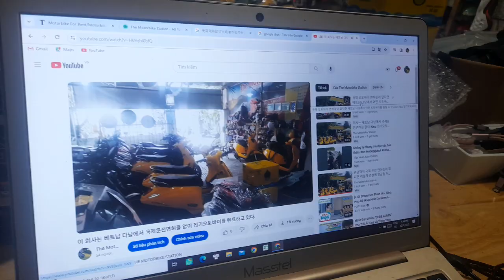Ilɛktrik motoka rɛnt savis we nɔ gɛt intanashɔnal motoka laysens na Da Nang siti, Vietnam.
Ilɛktrik motoka rɛnt savis we nɔ gɛt intanashɔnal motoka laysens na Da Nang siti, Vietnam. 50cc otomatik ilɛktrik motoka ebul fɔ kɛr 2 pipul dɛn na 100km distans, we ikwal to 1 rawnd trip frɔm Da Nang - Hoi An. Turist dɛn nɔ nid intanashɔnal motoka drayva laysens ɔ bɔku ɛkspiriɛns. I simpul fɔ yuz ɛn i rayt. Di polis nɔ go fayn fɔ turis dɛn. Kar rɛnt na 200,000 VND/de ɛn di opshɔn fɔ bay inshɔrans ɔ nɔ bay inshɔrans na 100,000 VND/de. Di we aw fɔ rɛnt yu nid fɔ gɛt paspɔt foto ɛn fɔ put 2,000,000 VND/kar.